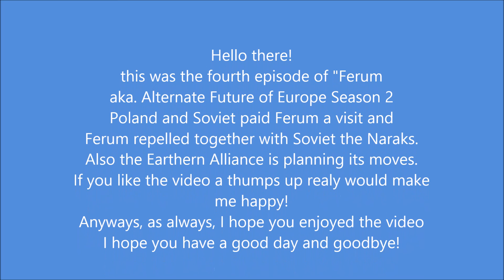"Ferum" [AFOE in Countryballs Season 2] Episode 4: The Return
Hello there,
This is the followup series of my Alternate Future of Europe series.